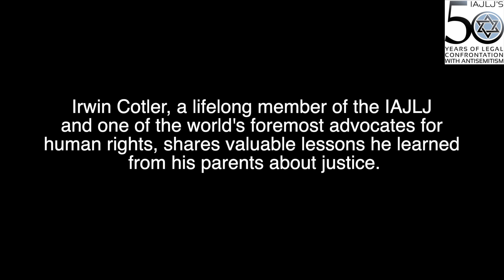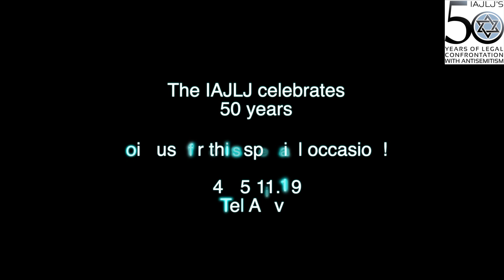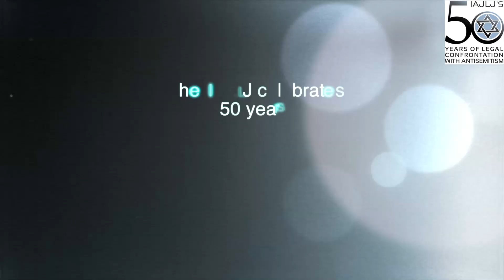Prof. Irwin Cotler shares valuable lessons he learned from his parents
Irwin Cotler, a lifelong member of the The International Association of Jewish Lawyers and Jurists and one of the world's foremost advocates for human rights, shares valuable lessons he learned from his parents.